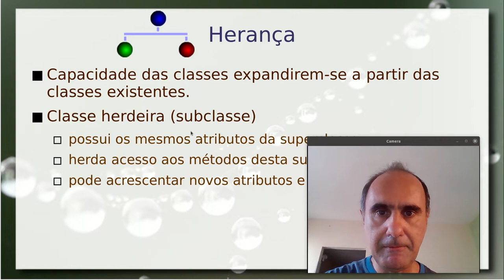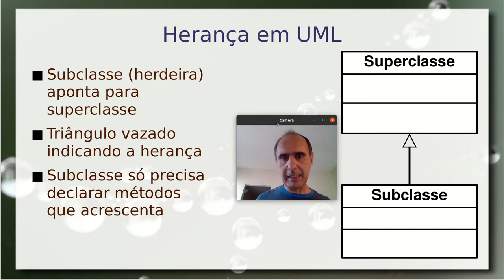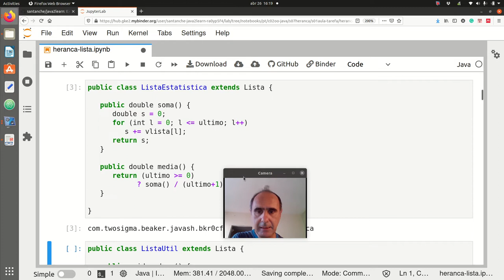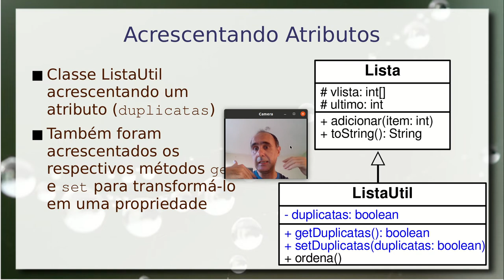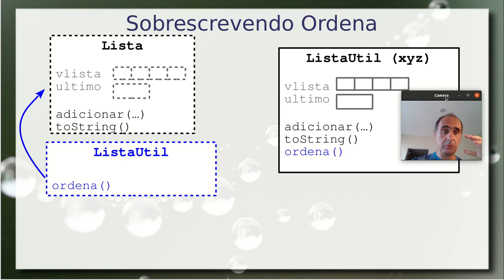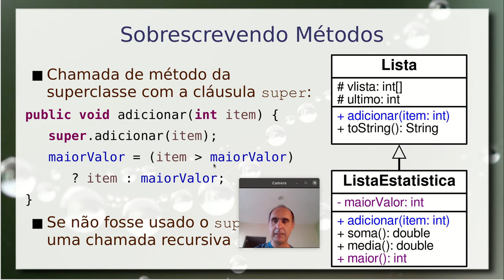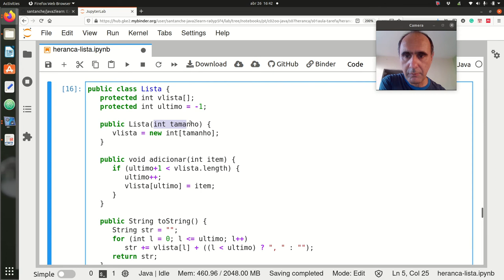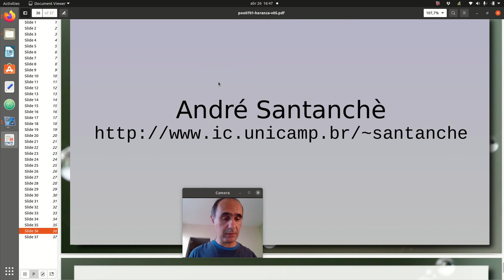Herança - Aula 27/04 – Programação Orientada a Objetos 2021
Fundamentos de herança em UML e Java. Herança como estratégia de organização de código e reúso. Adição de métodos e atributos em herdeiros. Sobrescrita de métodos em herdeiros (introdução ao conceito de assinatura). Encapsulamento na herança e atributos/métodos protegidos.

Uso da cláusula super para se fazer referência explícita ao método da superclasse. Extensão de método com o uso do super. Cláusula super para estender o construtor.

Exemplos de herança usando a classe Lista, em que é demonstrado como três classes herdeiras acrescentam funcionalidades.